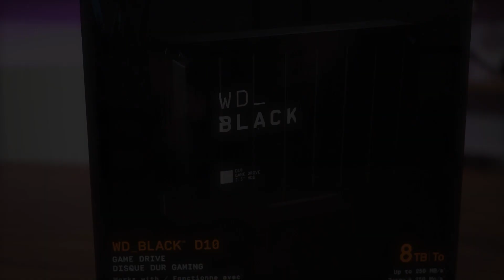Adventstävling med WD Black!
I samarbete med WD Black. Tävla på sajten

- Bli medlem på vår kanal